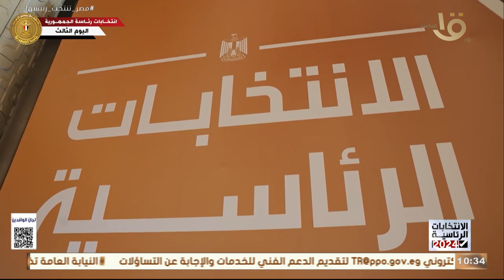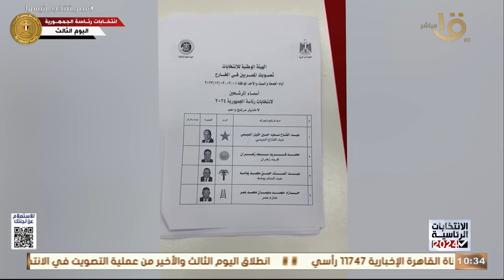تنوع سياسي في انتماءات المرشحين للانتخابات الرئاسية